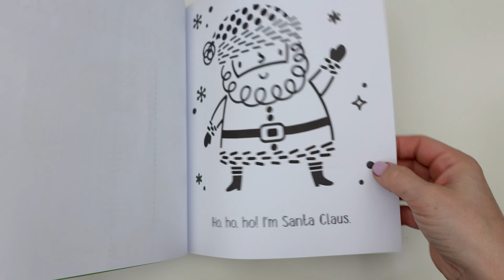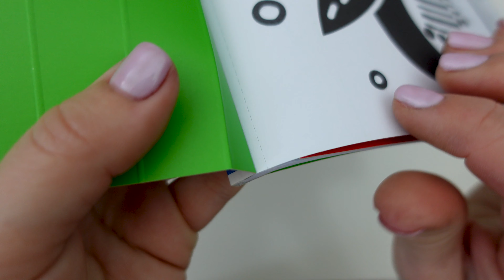Usborne - First Magic Painting Christmas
Filled with simple, stylish images designed to appeal to young children. Just brush water over the bold black and white designs to watch a carol-singing mouse, a well-filled stocking and even Santa himself burst into colour.